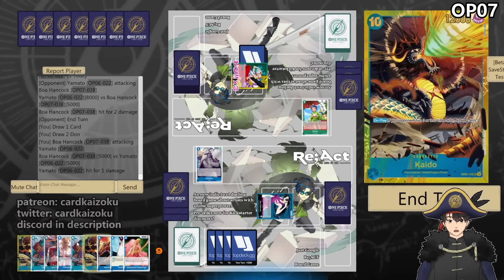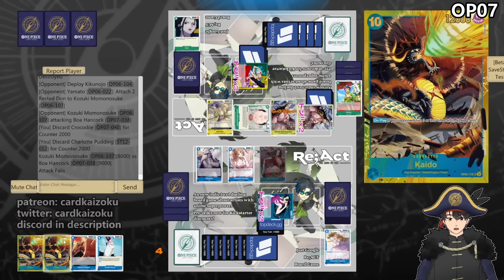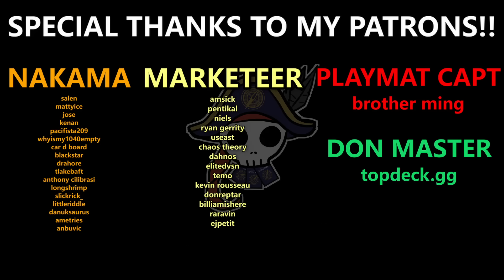Is Boa A Baddie Or Just Bad? (OP07)[BOA HANCOCK] | One Piece Card Game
I pick baddie

00:00 Intro
00:25 vs Red Dragon
04:52 vs Red Dragon G2
08:40 vs Red Dragon G3
14:31 vs Green Yellow Yamato
22:40 vs Green Bonney